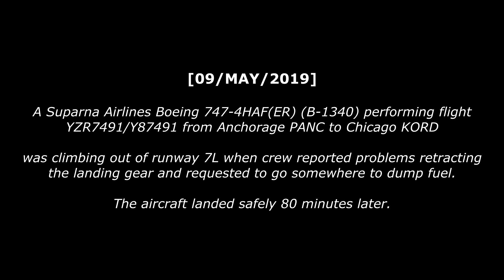[REAL ATC] Yangtze B747 is UNABLE TO RETRACT the Landing Gear!